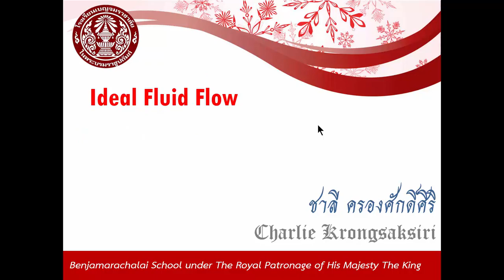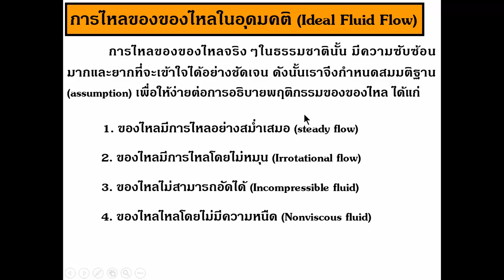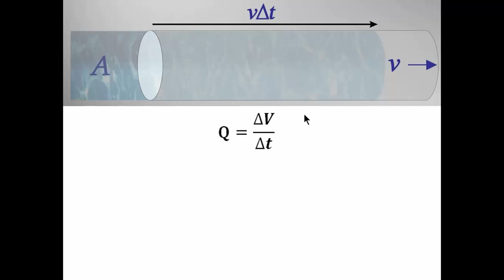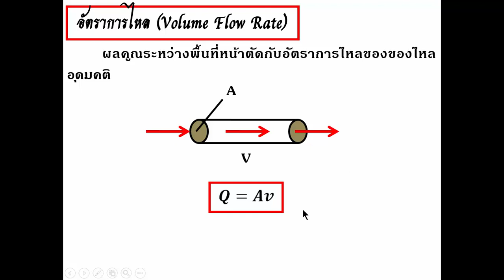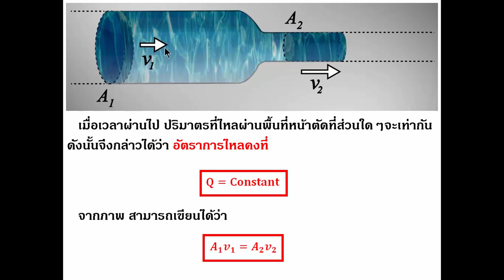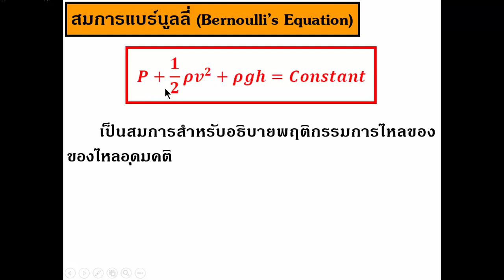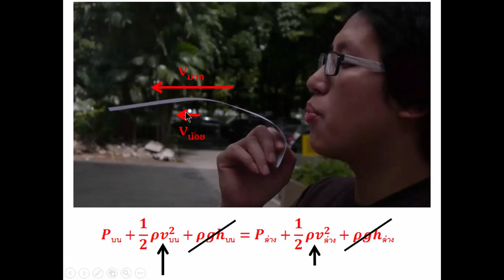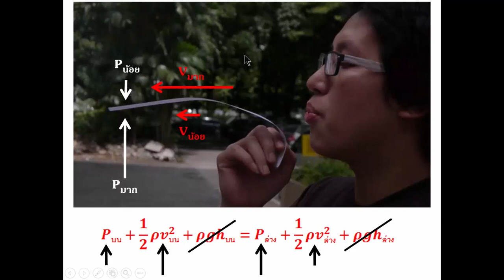EP21 - พลศาสตร์ของไหล